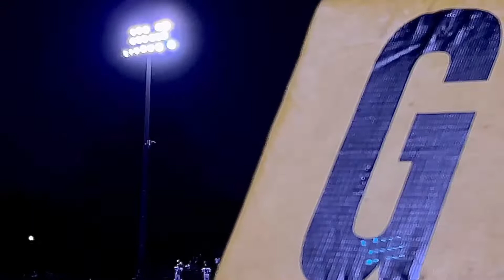The night the lights go out in Gahanna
GAHANNA, Ohio (WCMH) - As the high school football season begins here at Gahanna-Lincoln High School, the time has nearly run out for the 95-year-old stadium. Lincoln Stadium opened during the "Roaring 20s." The only cats heard during the first game played here were from the Bexley Lions beating Gahanna Lions 7-0 on Sept. 16, 1927.